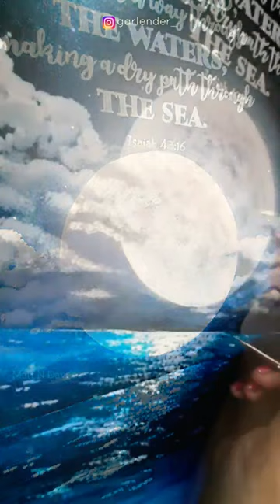Canvas Painting with Bible Verse | Scripture Art with Isaiah 43:16 | Moon & Night Sky Painting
Hi ! Welcome to MattNdave Arts Channel. @Garlender ☺️

🎀 Scripture Art is Great because of the Living Word of God. It can encourage and be a reminder of God's promises to us at all times. Its the best Gift for any occasion too. Here is the making video of Scripture Art on Isaiah 43:16, "I AM THE LORD WHO OPENED A WAY THROUGH THE WATERS, MAKING A DRY PATH THROUGH THE SEA." with a Night Sky and beautiful Bright Big Moon.